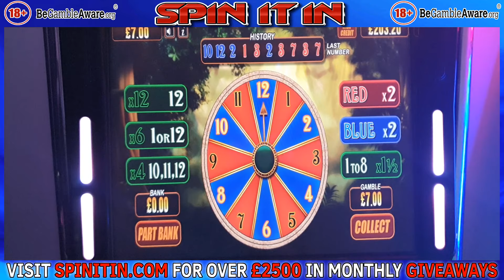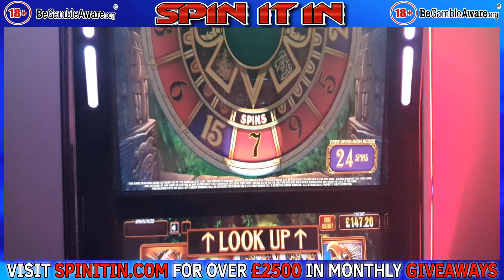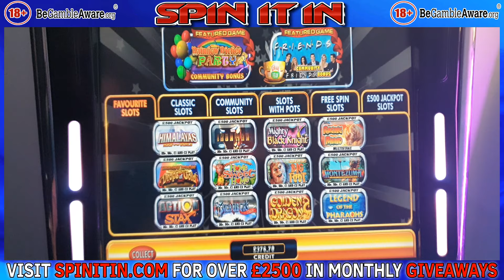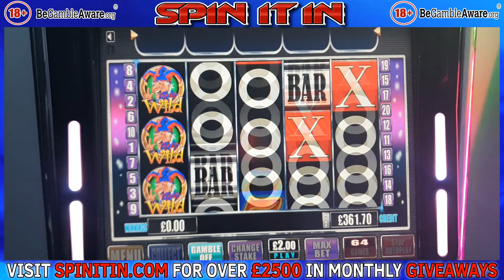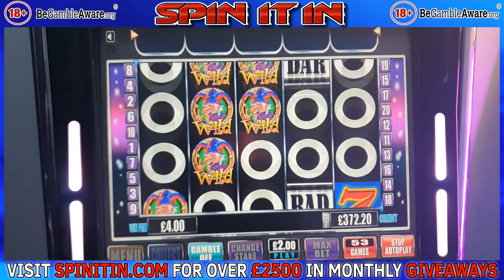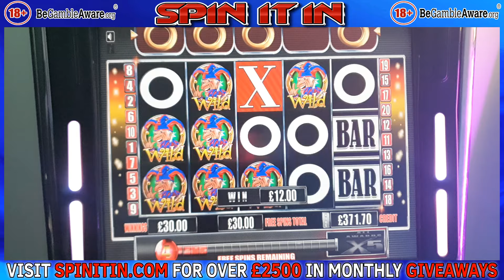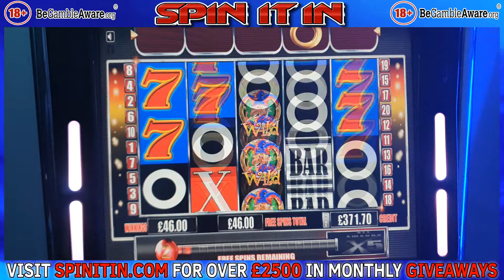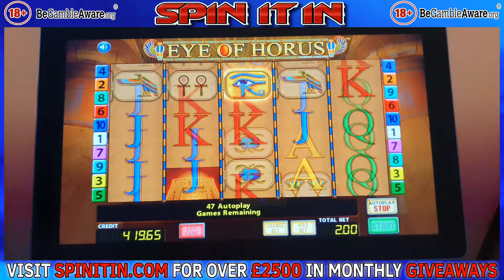💥 100 SPINS VS FISHING FRENZY, EYE OF HORUS. FOBT SLOTS. SLOTS UK ARCADE SLOTS. HOME FOBT.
In this video, we're sharing footage of our latest slots session the games we played are below

fishing frenzy , black Knight,  buccaneers frenzy , Wish upon a jackpot , Boulder bucks , Action Bank, The Big Cheese, Montezuma, fortune of the gods and many more ..

From King Kong cash to El torero to Rainbow riches pick n mix , we had a blast playing all of the big Max Stakes games hunting for a big win after big win ! If you're looking for a good time in a fun and relaxing environment then fasten your seatbelts and enjoy the ride here at syko slots on that hunt for a big win on fishing frenzy